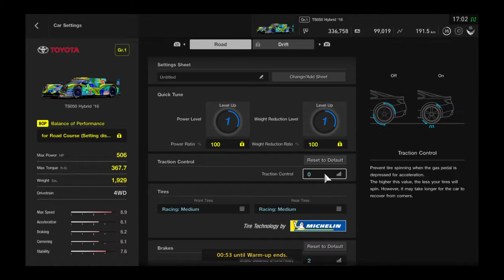Gran Turismo®SPORT sartha ts050